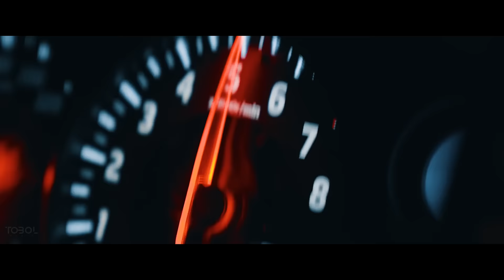RUSAKOV - LUST (G-House)